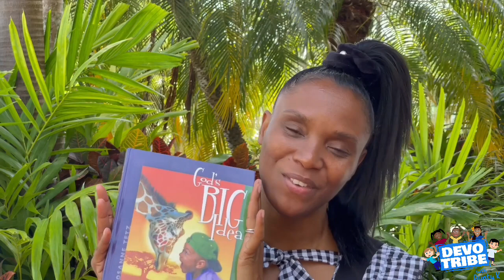Devo Tribe "Special"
Devo Tribe “Special” (June  21, 2023) with Aunty K
Isaiah 58:13 NKJV - ""If you turn away your foot from the Sabbath, From doing your pleasure on My holy day, And call the Sabbath a delight, The holy day of the LORD honorable, And shall honor Him, not doing your own ways, Nor finding your own pleasure, Nor speaking your own words,"
God’s Big Idea: Special days are uncommon, important, unique. Sabbath is definitely a special day. We get to do special things, we eat special food, we get to see some of our favorite people, it’s a special day full of blessings.